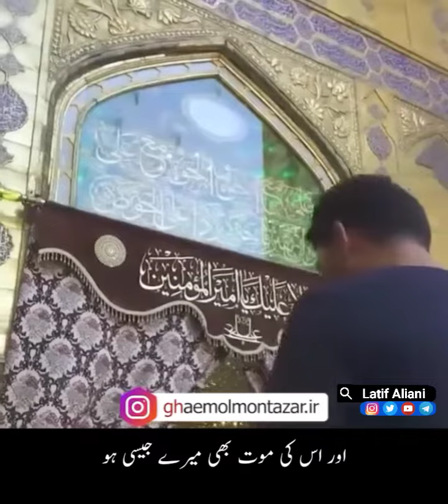Walayah of Ali a.s is not enough